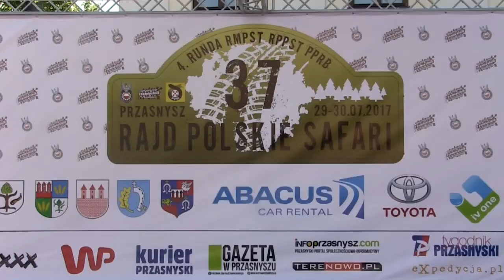37 Rajd Polskie Safari 2017 | Kusy Remigiusz | Can-Am Renegade 1000 [MotoRecords.pl]